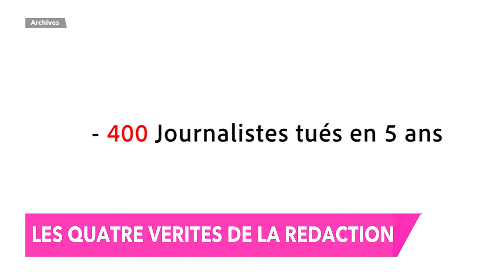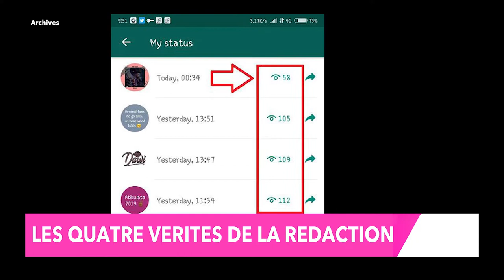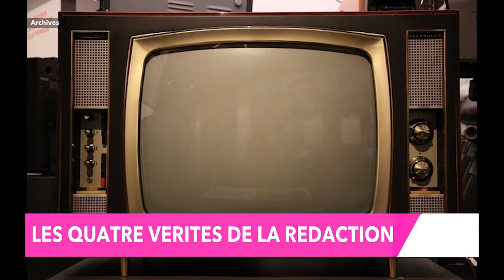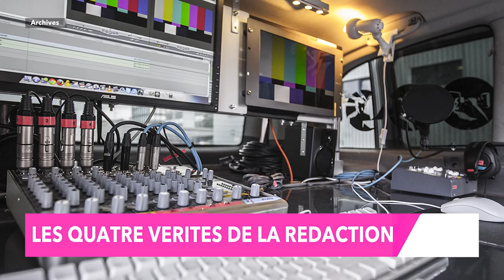LES 4 VÉRITÉS DE LA RÉDACTION DU 8 Mai 2022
Partagez vos commentaires et réactions sur nos journaux, émissions, interviews et reportages. Merci toutefois de faire de cet espace un lieu d'échange et de respect mutuel. DRTV International HD n'est pas responsable des commentaires laissés par les visiteurs.

DRTV INTERNATIONAL | TOUT LE MONDE EN PARLE